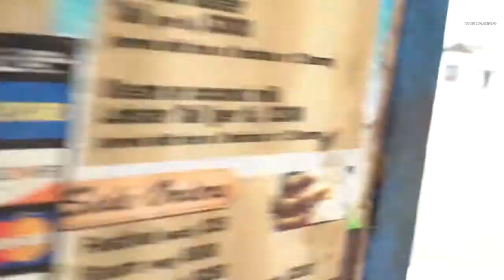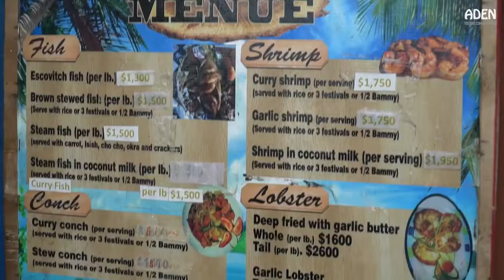COMIDA DE RUA - Street Food in Jamaica Seafood in Kingston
Comida de rua na jamaica